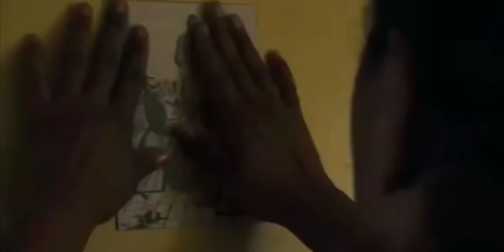Beyoncé - The Hottentot Venus 2016 Trailer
Beyoncé has her sights set on winning an Oscar, as she reportedly plans on writing and starring in her own movie about Saartjie Baartman, a South African woman who was displayed in London freak shows during the 1800s and nicknamed "Hottentot Venus" because of her large bottom.

According to The Sun, Beyoncé has recruited a staff of acting coaches and writers to help bring Baartman’s story to life. During her time as a performer, Baartman was involved in a court case where she felt forced to exhibit her body against her will. However, she ended up losing. It's these moments of her life and more that Beyoncé plans to bring out on the big screen.

Sources say Beyoncé wants to be taken seriously as an actress. She believes writing a screenplay and taking on the leading role will allow her to gain the respect of the film industry. Sources also note she’s been doing a lot of research through books on Baartman, and wants to make sure she tells her story the right way.

Beyoncé hasn’t announced when we’ll be seeing the project. But as an already accomplished artist in music, we know she’ll be striving for perfection to hopefully win an Academy Award someday.

Beyoncé Will Reportedly Write and Star in Her Own Movie Based on South Africa's "Hottentot Venus"

Beyonce Hottentot Venus